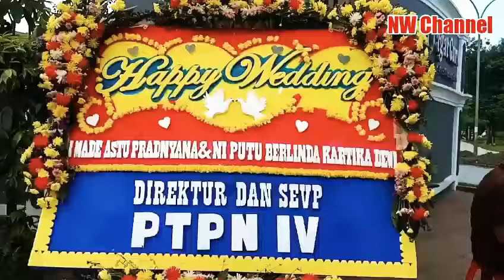Resepsi Pernikahan Astu & Elin di Wantilan Parahyangan Jagat Guru Tangerang Selatan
Sabtu, 1 Oktober 2022.